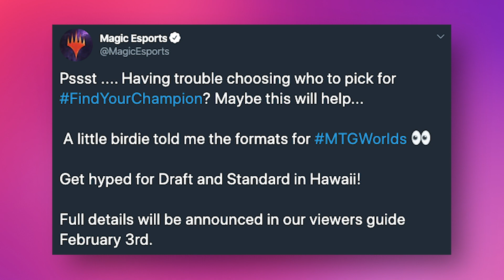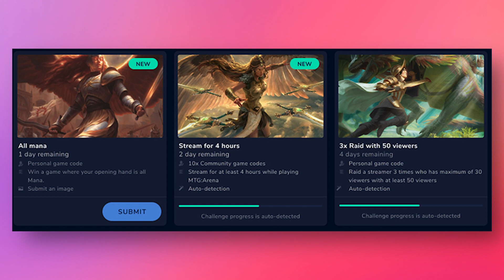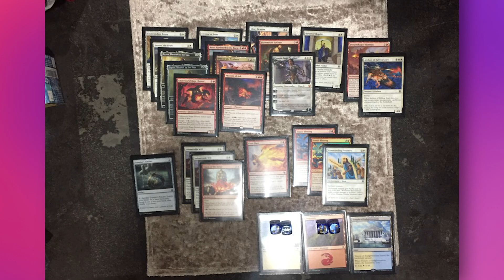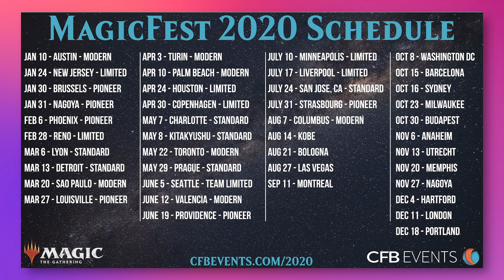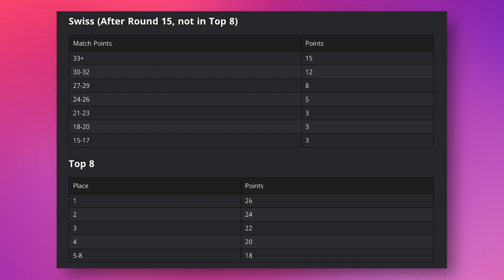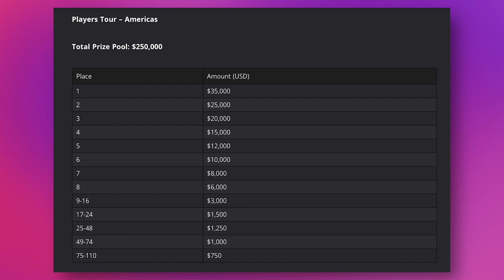The Upkeep: Week of January 27th, 2020 | MTG News | Magic the Gathering Updates & Information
On this episode, news about: The upcoming World Championship and how YOU can win prizes if you guess the winner! PLUS: we’ll let you know the roster of 2020’s Rivals League (including discretionary invites), Wizards of the Coast announces two exciting new Content Creator initiatives (hint: one is all about $1 million dollars…), Grand Prix New Jersey crowns a Theros Beyond Death Limited champion, and news about upcoming MagicFest formats!